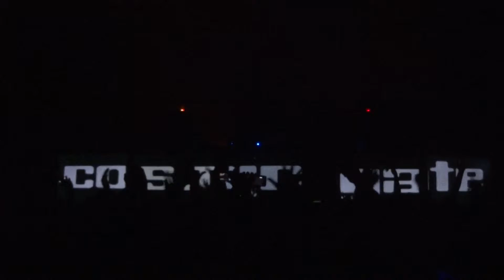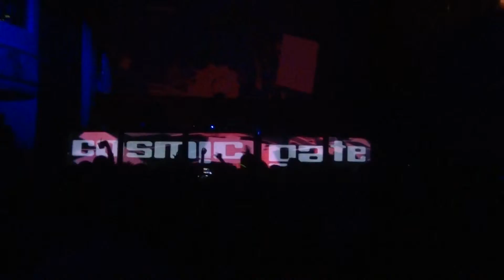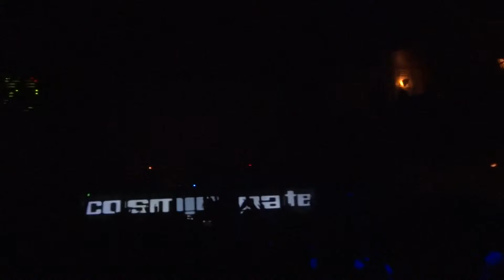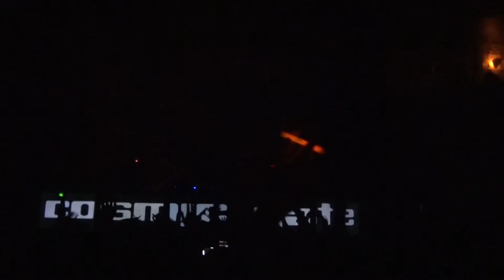Cosmic Gate at Ruby Skye SF 10-21-11